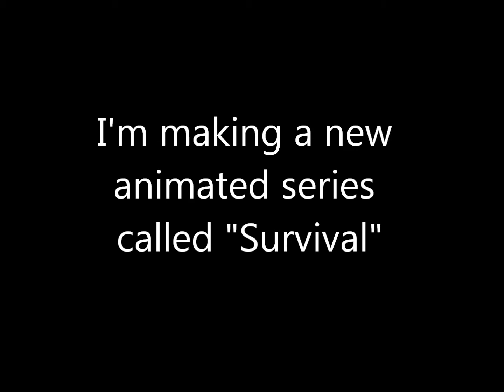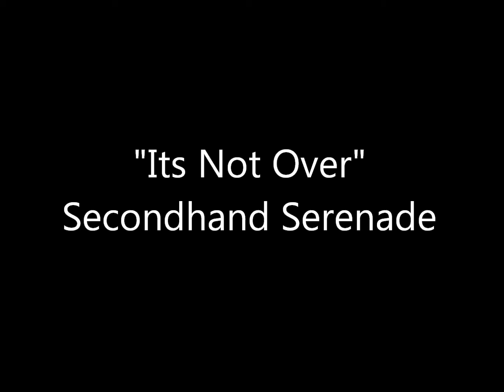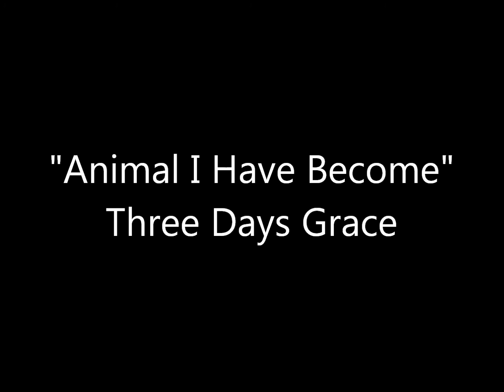New Series Opening Song *HELP*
VOTE DOWN THAR!!